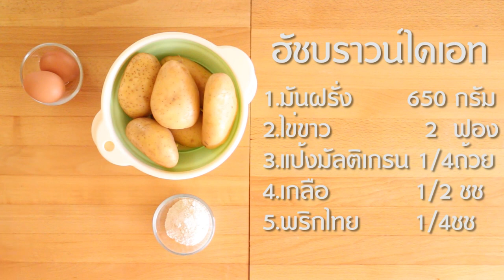เมนูไดเอท-ฮัชบราวน์(Diet Sunday)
เมนูฮัชบราวไดเอท
มันฝรั่ง 650 กรัม
ไข่ขาว2ฟอง
แป้งมัลติเกรน 1/4ถ้วย
พริกไทย 1/4 ชช